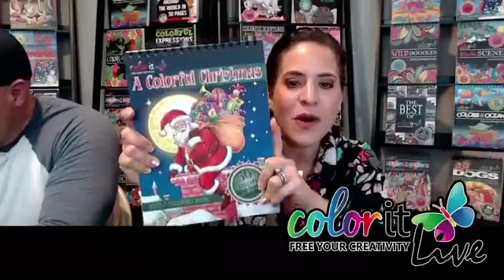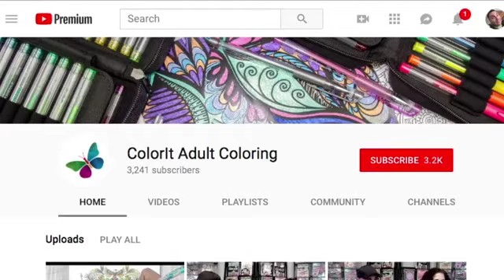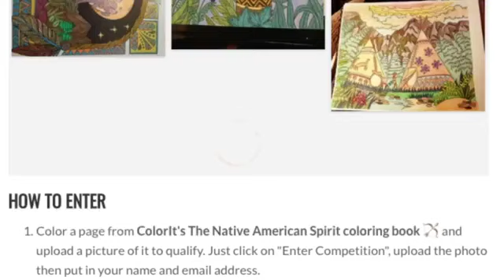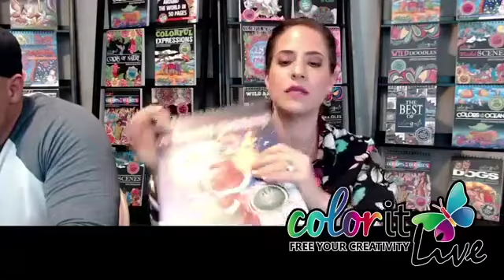Viewer Submission, Music and Emojis That Describe You Weekly Challenge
ColorIt Live Episode 103

Erika colored a page from Native American Spirit.